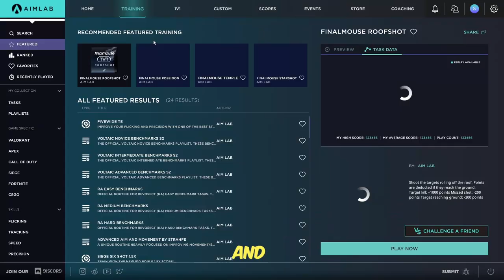7 Days in Valorant But I'm new on PC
My 7 days of experiencing valorant as a new PC player XD